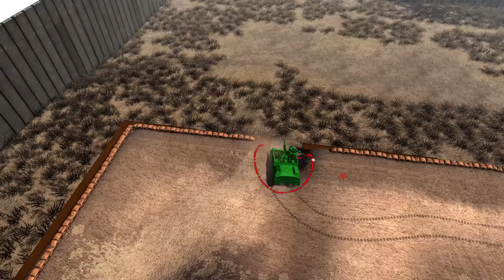Defence of Tan House - Army Men of War - Episode 33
Episode 33 : The Greens now control outside the Tans house, now they must finish the job by defeating what's left of the defending Tans. Can they do it ?

Support me?

Squiggles
JayGrey
Darwyn Gayatin
Paga1985s
Bacon
Keona Ruiz